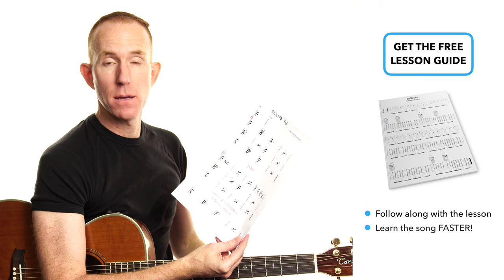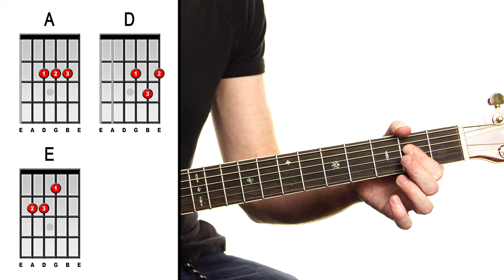Route 66 ★ The Rolling Stones ★ Acoustic Guitar Lesson [with PDF]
Route 66 The Rolling Stones Guitar Lesson - Easy Acoustic Tutorial